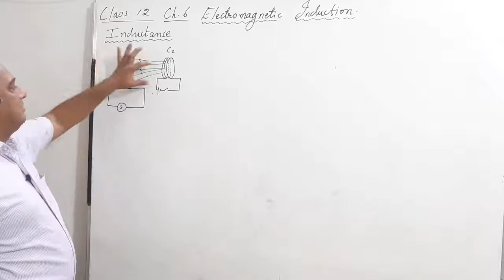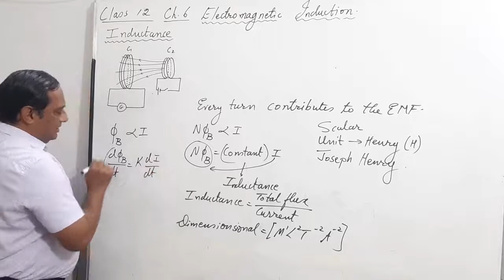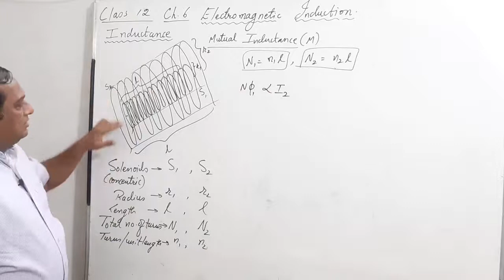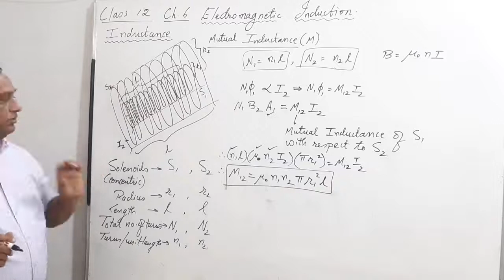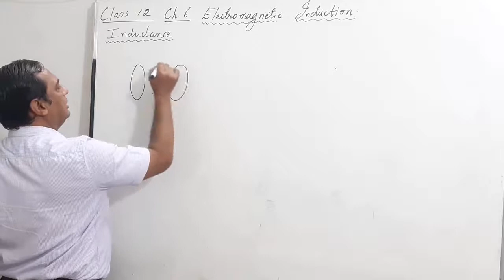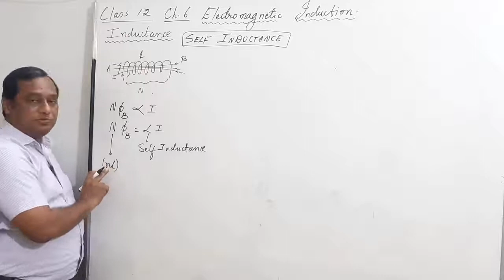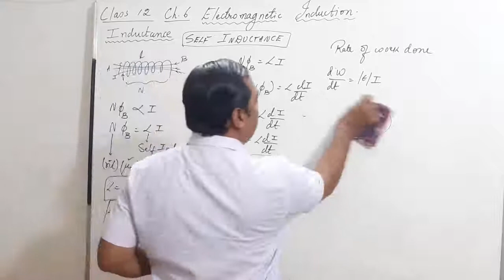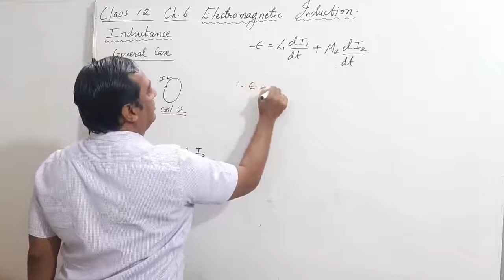Ch 6 Lec 7 Inductance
Subject: Physics
Class: 12
Medium: English
Chapter Name: Electromagnetic Induction
Topic: Inductance
Lecture By: Bhupesh Joshi
School: Ascent School of Science
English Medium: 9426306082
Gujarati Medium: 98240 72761